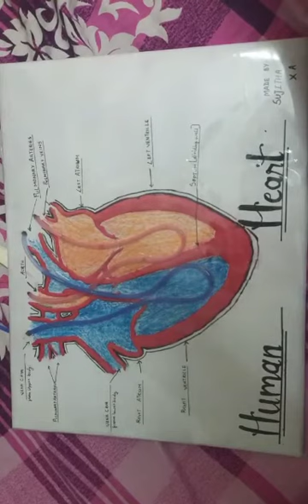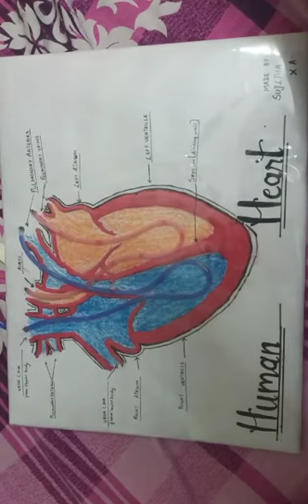Human Heart Toy